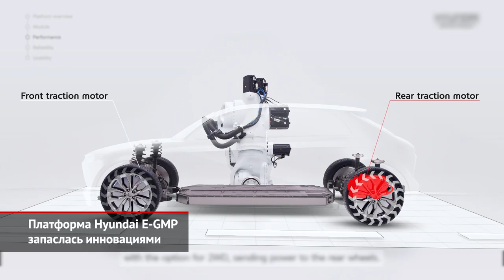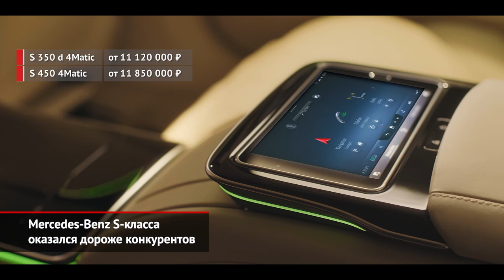Mercedes S-класса удивил ценами, Geely Tugella подешевеет, Hyundai E-GMP | Новости с колёс №1267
Mercedes-Benz навесил ценники на свежее поколение S-класса. Как выяснилось, к нам поначалу приедут лишь длиннобазные полноприводные седаны. На выбор покупателям предложат бензиновый и дизельные моторы, а также пару комплектаций — попроще и побогаче. За дизельное исполнение придётся отдать больше 11 млн ₽, а за бензиновое — почти 12 млн.

Продажи кроссовера Geely Tugella едва начались. Как известно, первой на рынок вышла комплектация Flagship, которая за 2,5 млн ₽ предлагает богатый набор оборудования. В начале следующего года появится исполнение попроще, под названием Luxury.

Производители автомобилей поняли, что переводить традиционные модели на электротягу сложно и дорого. Лучше изначально закладывать модульную батарейную платформу. Поэтому корейская Hyundai презентовала свою архитектуру E-GMP.